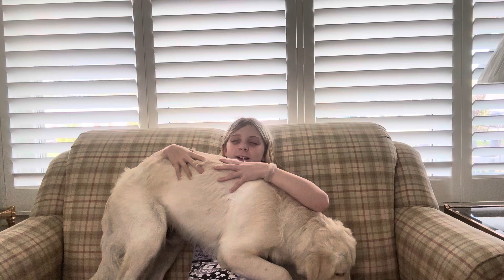Do You Need a Prong Collar?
Kidz Korner is a children's ministry of Connect2Christ Church. You can find weekly videos here on YouTube and our most recent content under Kidz Korner on our We hope you will continue to connect with us as we connect to Jesus.